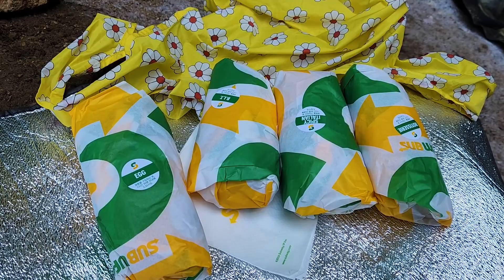[연못]EP5_연못에 잠자리 군단 투입(황줄왕잠자리 생태연못)